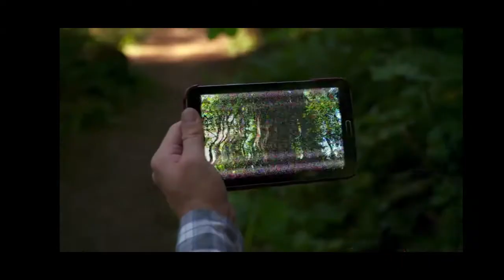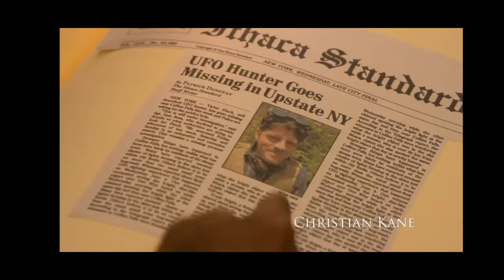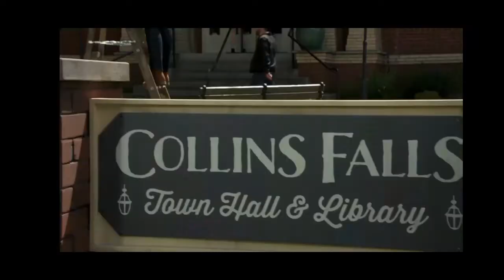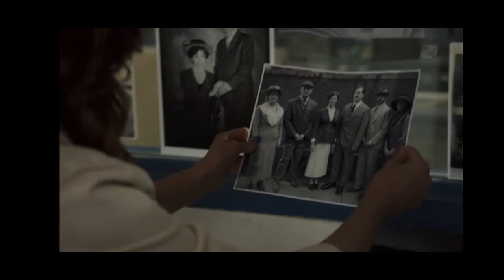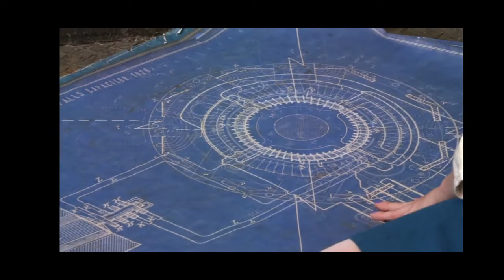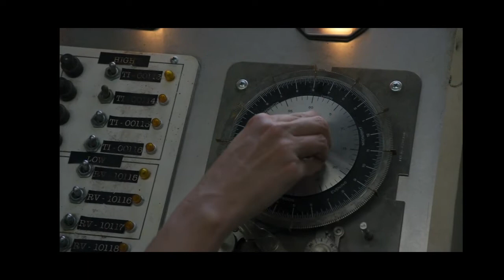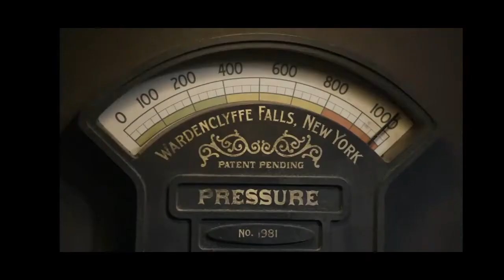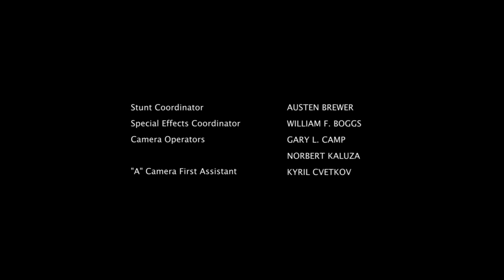The Librarians/The Quest die Serie Staffel 1 Folge 9 Die Stadt der Lichter deutsch ganze Folge